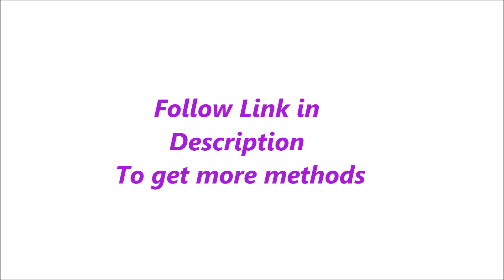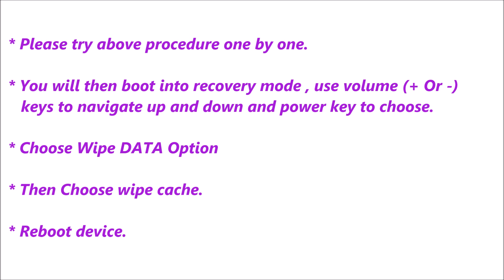LG Optimus G Hard Reset, Format Code solution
Description :

LG Optimus G Hard Reset, Format Code solution. You can Hard Reset your mobile easily for free. If you can not solve your problem,  Please follow our website to get more methods and information.